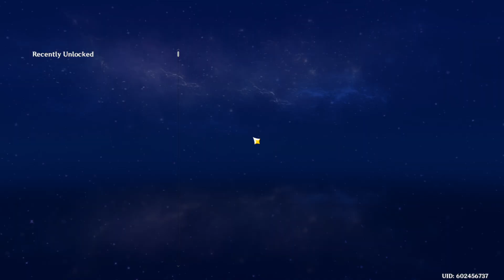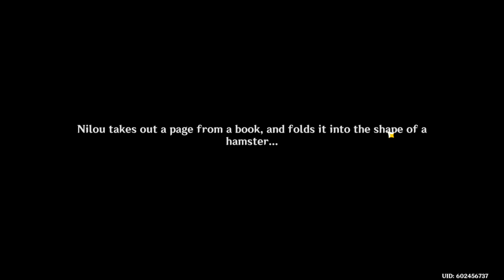Entering The Fairytale World! | Genshin Impact